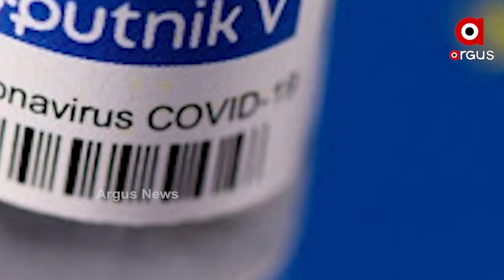ଭାରତରେ ଉତ୍ପାଦିତ ହୋଇ ବିଦେଶ ଯିବ ସ୍ପୁଟନିକ୍-ଭି...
ଏଣିକି ଆହୁରି ଜୋର ଧରିବ ଭାରତର କୋଭିଡ୍ ଟିକାକରଣ ଅଭିଯାନ । ଦେଶୀୟ କମ୍ପାନୀ ସହିତ ବିଦେଶୀ କମ୍ପାନୀ ପ୍ରସ୍ତୁତ ଟିକା ଏଥିରେ ସାମିଲ ହେବାକୁ ଯାଉଥିବା ବେଳେ ରୁଷିଆ ପ୍ରସ୍ତୁତ ଟିକା ସ୍ପୁଟନିକ୍-ଭି ର ଉତ୍ପାଦନ ମଧ୍ୟ ଏଣିକି ଭାରତରେ କରାଯିବାର ପ୍ରକ୍ରିୟା ଆରମ୍ଭ ହୋଇଛି...